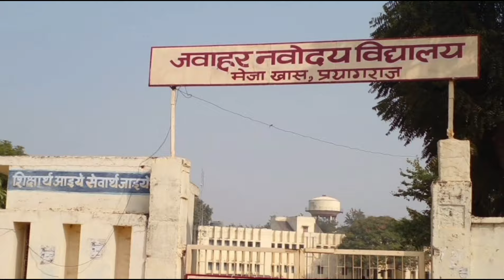Navodaya school Admission/ പഠനം ,ഭക്ഷണം , താമസം ,യൂണിഫോം എല്ലാം സൗജന്യം/ എങ്ങനെ അപേക്ഷിക്കാം/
A Plus Tube/Navodaya school Admission/ പഠനം ,ഭക്ഷണം , താമസം ,യൂണിഫോം എല്ലാം  സൗജന്യം/ എങ്ങനെ അപേക്ഷിക്കാം/
advsheteefnedumangad. MA,MBA,LLB, DJ ,PGDHRM, PGDFC
Advocate, High court of Kerala

navodagov.in

Navodaya JNVST Class 6 Admission 2025-26 Started: The Navodaya Vidyalaya Samiti (NVS) has released the complete schedule and prospectus of Jawahar Navodaya Vidyalaya Selection Test JNVST 2025. The NVS Class 6 Admission 2025 Apply Online process started from 16 July 2024. Eligible and interested students can fill out the NVS Admission Form 2025 online at the official website navodaya.gov.in before the closing date i.e. 16 September 2024.